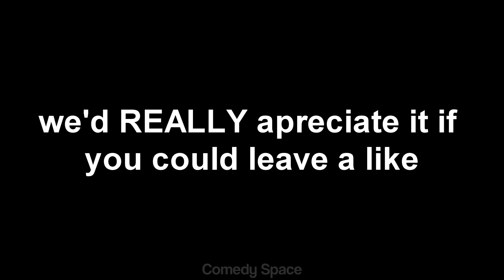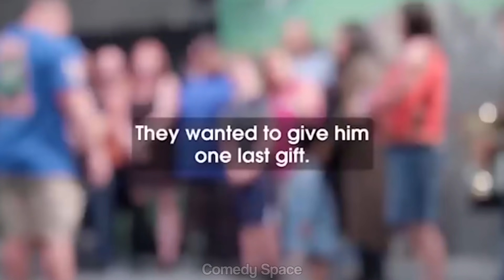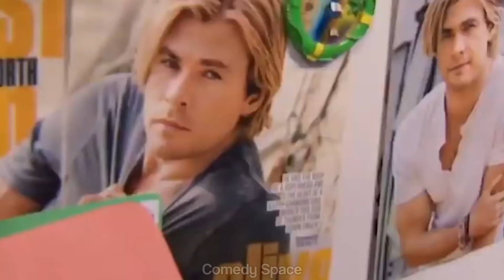Celebrities Surprising Their Fans! ❤️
Celebrities Surprising Their Fans! ❤️ This Video Includes Gordon Ramsey, Dwayne Johnson, Justin Bieber, Katy Perry, Johnny Depp +